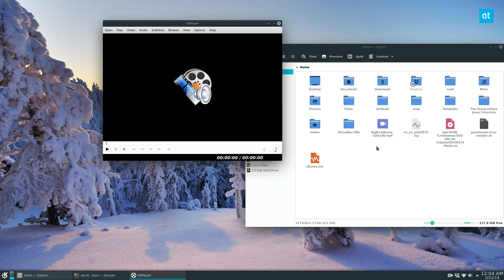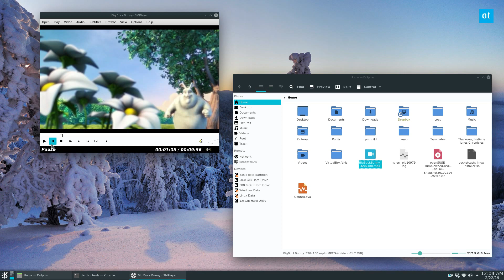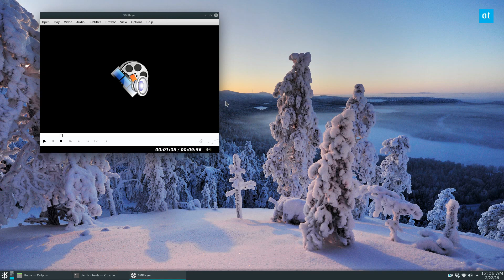How to stream media from Linux to Mobile or remote PCs with SMPlayer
On Linux, Smplayer often gets overshadowed by VLC due to how popular it is. The reality is that Smplayer has some seriously impressive, unique features that make it worth using, noteworthy of which is that you can use it to stream media from Linux to mobile.